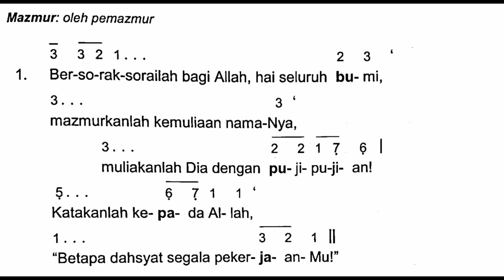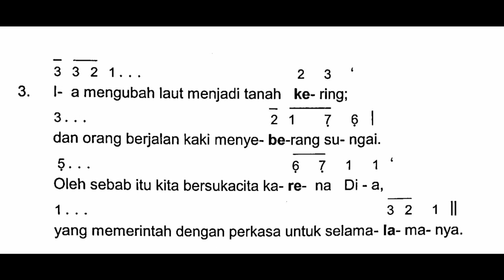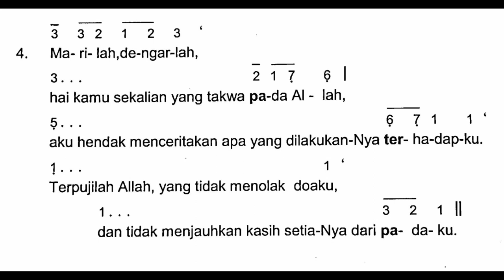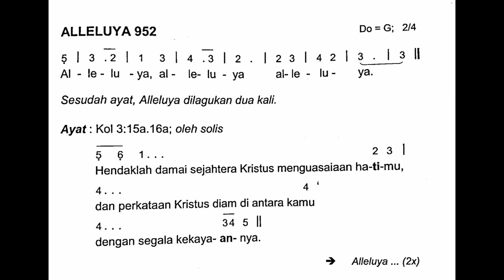[Edisi Baru] Minggu, 3 Juli 2022 - MINGGU BIASA XIV (Empat Belas) - Mazmur Tanggapan - Tahun C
Shalom!